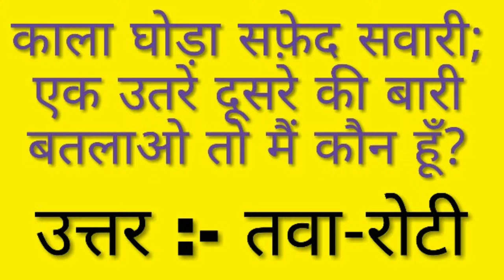#14 पहेलियाँ - बतलाओ तो मैं कौन हूँ? || Riddles - Tell Me Who Am I || TRENDY COMB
पहेलियाँ - बतलाओ तो मैं कौन हूँ? || Riddles - Tell Me Who Am I || TRENDY COMB

This channel normally provide informations and details regarding hindu dharm, festivals, current trends, news, and other trends which are running in the market

If you like video on this channel